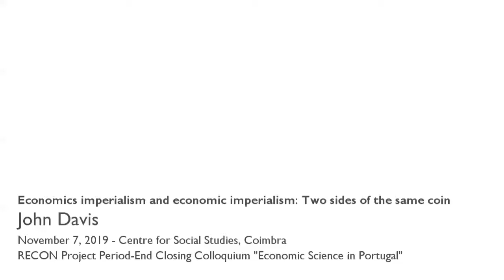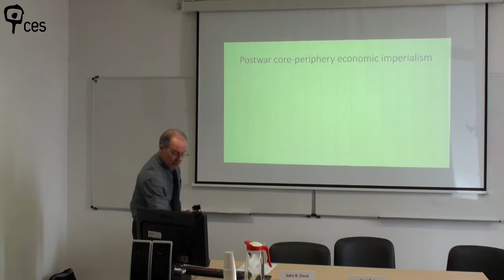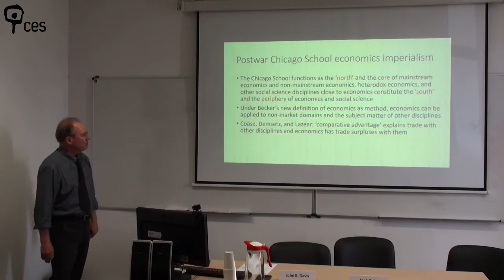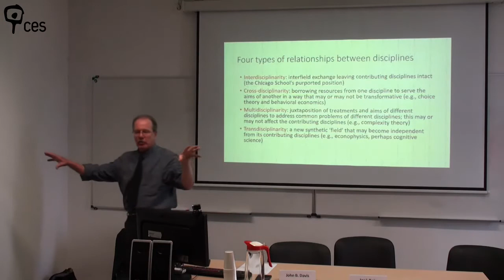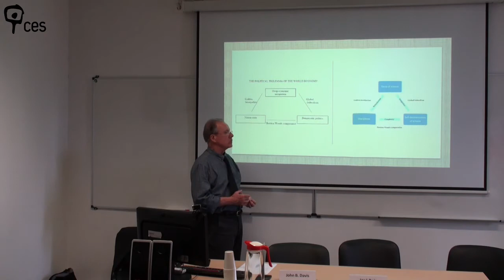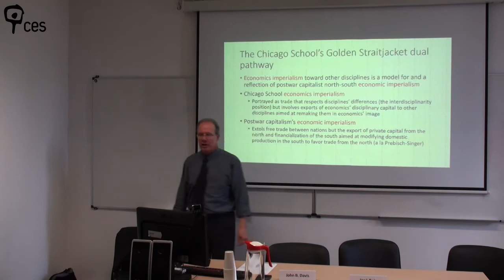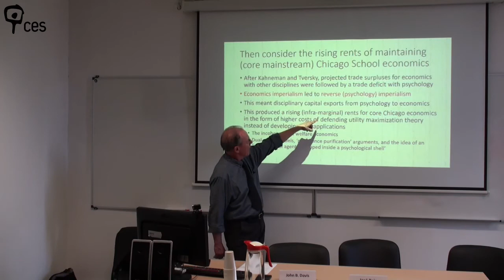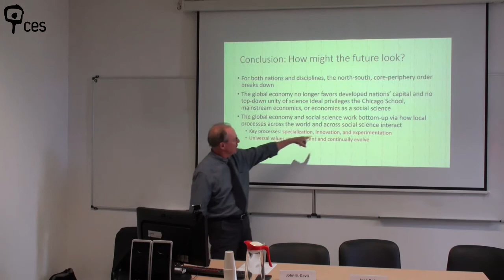Economics imperialism and economic imperialism: Two sides of the same coin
This communication argues that in a core-periphery economic world, economics imperialism as advanced by the postwar Chicago School and economic imperialism led by the economies of the north are two sides of the same coin.  It starts by reviewing the parallelism between postwar capitalism’s core-periphery expansion of the north into the south and the Chicago School’s theory of economics imperialism. Then, it distinguishes four forms of relationships between different disciplines, and, using Rodrik’s augmented global capitalism trilemma, it argues the Chicago School adopts his Golden Straitjacket pathway, both for north-south capitalist expansion and core mainstream economics’ orientation toward other social science disciplines.